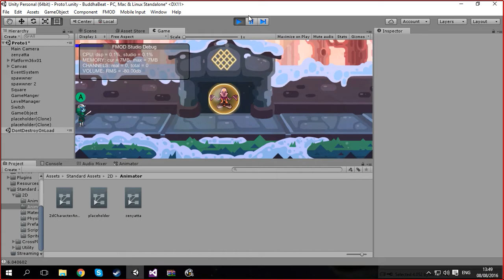videogame making 5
BuddhaBeat 0.5 para WinterJam 2016, Uruguay